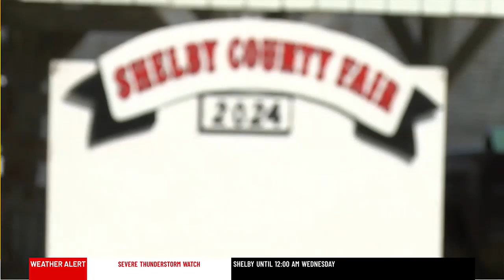Shelby County Fair hosts 4-H livestock show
Multiple counties across the Tri-States had livestock showing at their local fairgrounds.